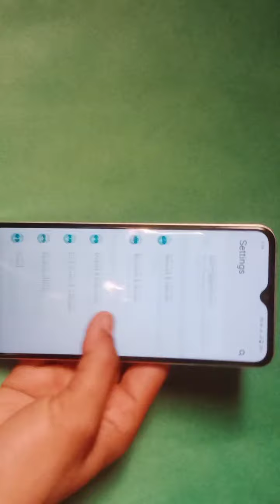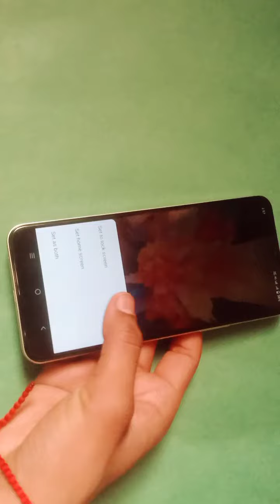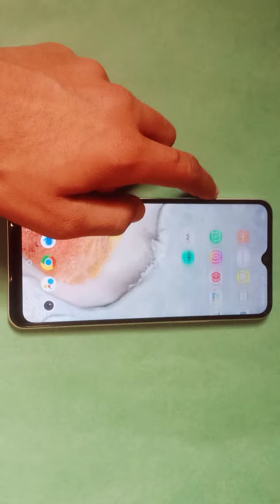How To Update Wallpaper in Vivo Y11 | mobile ki settings kaise kare